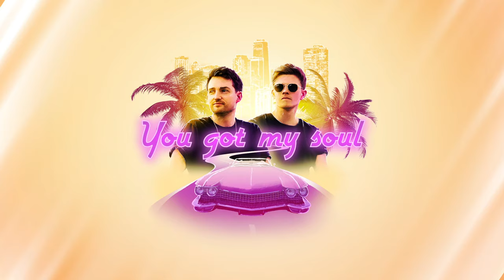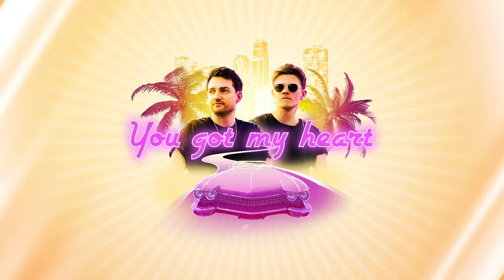GAMPER & DADONI - My Lovin´ (Official Lyric Video)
Label:
Big Top Amsterdam

Video by Philip Nilsson